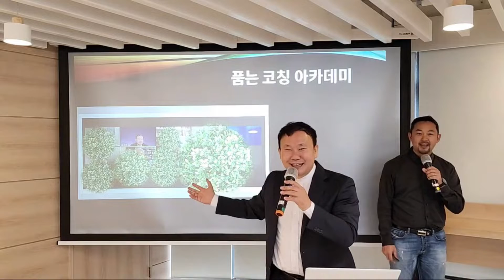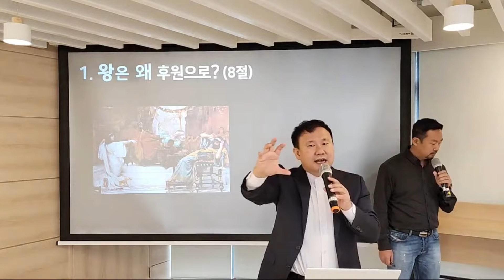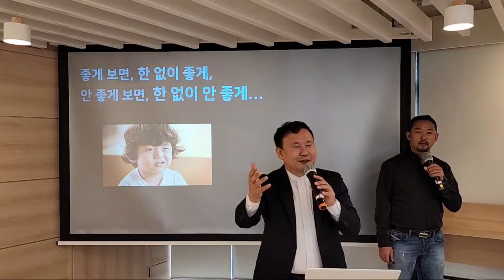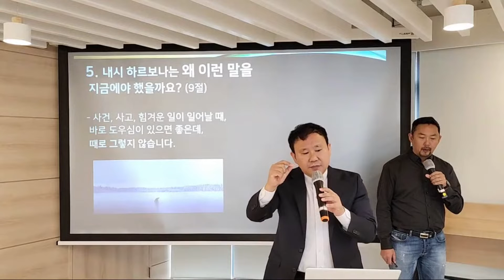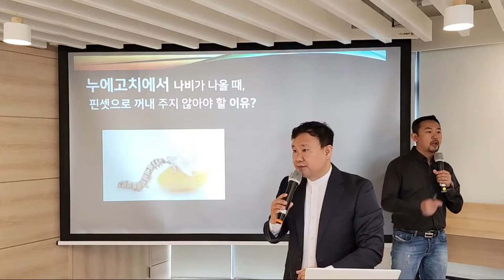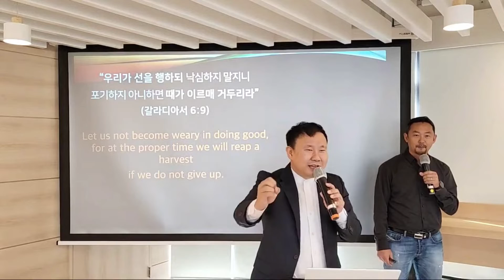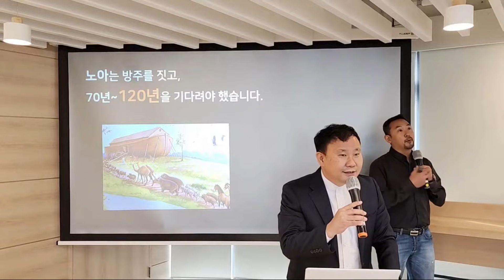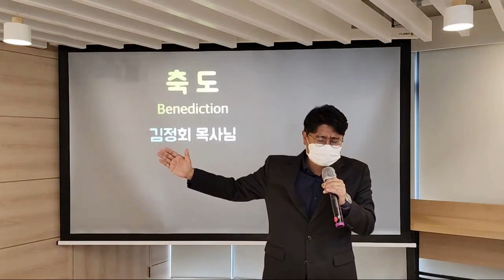기다리게 하시는 이유? (에7:8-10)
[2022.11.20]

제목 : 기다리게 하시는 이유?
본문 : 에스더 7장 8-10절
설교자 : 김영한 목사님

(에 7:8-10, 쉬운성경)
8 왕이 왕궁 뜰에서 잔칫방으로 돌아와 보니, 하만이 에스더가 기대는 침상에 엎드려 있었습니다. 그 모습을 보고 왕이 말했습니다. “내가 왕궁에 있는데도 이 놈이 왕후를 덮치려 하는구나!” 왕의 그 말이 떨어지기가 무섭게 종들이 달려들어 하만의 얼굴을 가렸습니다.
9 그 때, 왕을 모시던 내시 가운데 하르보나가 말했습니다. “하만이 자기 집에 높이가 오십 규빗 되는 장대를 세워 놓았습니다. 그것은 왕을 해치려는 음모를 알려 준 모르드개를 매달려고 준비해 놓은 것입니다.” 왕이 말했습니다. “하만을 거기에 매달아라!”
10 그러자 사람들이 모르드개를 달려고 하만이 세워 놓은 바로 그 장대에 하만을 매달았습니다. 그런 뒤에야 왕의 분노가 가라앉았습니다.